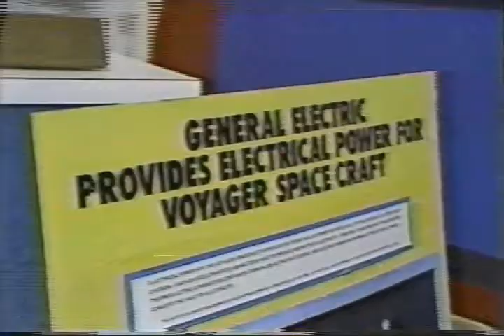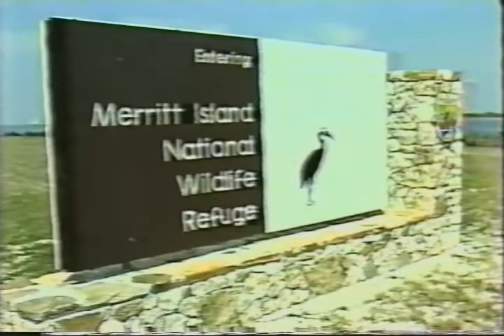STS-1 Pre-Launch News Reports / Part 7